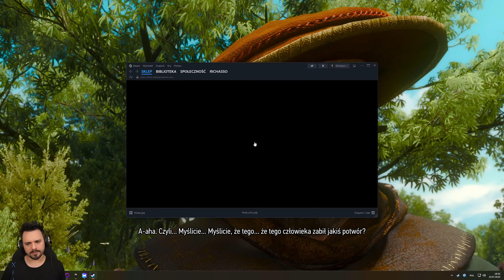Mistrz pijanej pięści zniszczenia | Wiedźmin 3 Next-gen [#128][BONUS]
Sto dwudziesty ósmy i drugi z dwóch bonusowych odcinków z Wiedźmina 3 Dziki Gon w wersji next-genowej po polsku!

Gry nie trzeba nikomu przedstawiać - wyszedł update, odświeżona wersja na najnowsze platformy. Gram na PC - na modach oczywiście. Jak to wyszło w praniu? Jak teraz gra się w najlepszą grę pod słońcem? 3 Wiedźmin 3 najlepszy?

Next-genowy patch do Wiedźmina 3 został wydany 14 grudnia 2022 roku.

Gra została stworzona i wydana przez CD Projekt RED.

Inne nazwy serii (na potrzeby YouTubowe):
● Zagrajmy w Wiedźmin 3 Dziki Gon / Zagrajmy w Wiedźmin 3 Next-Gen

● Wiedźmin 3 Dziki Gon zagrajmy w / Wiedźmin 3 Next-Gen zagrajmy w

● Lets play Wiedźmin 3 Dziki Gon / Lets play Wiedźmin 3 Next-Gen

● Wiedźmin 3 Dziki Gon lets play / Wiedźmin 3 Next-Gen lets play

● Wiedźmin 3 Dziki Gon gameplay PL / Wiedźmin 3 Next-Gen gameplay PL

● Wiedźmin 3 Dziki Gon polski gameplay /  Wiedźmin 3 Next-Gen polski gameplay

● Wiedźmin 3 Dziki Gon po polsku / Wiedźmin 3 Next-Gen po polsku

● Wiedźmin 3 Dziki Gon PL / Wiedźmin 3 Next-Gen PL